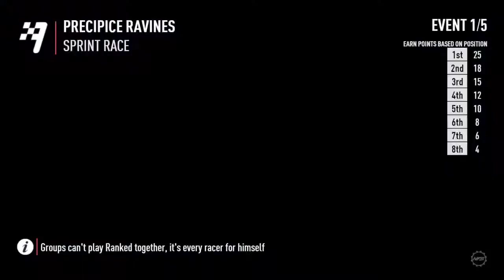Need For Speed Payback - Online Gameplay Rose Gold Beck Kustoms F132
Online Gameplay Rose Gold Beck Kustoms F132